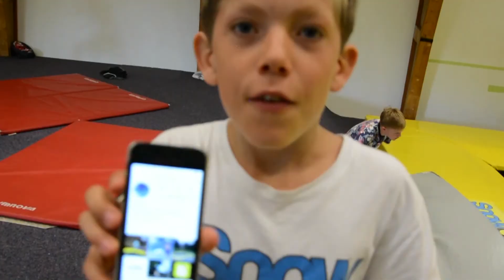super dance moves at Snowcamp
super dance moves

Nu har vi filmat och hoppat i två veckor på Snowcamp. Vi har dansat, åkt slip and slide, hoppat trampolin och haft det galet roligt. Vi lägtar redan tillbaka. Är det någon som ska till Snowcamp senare i sommar?